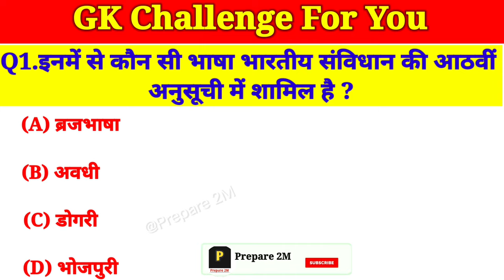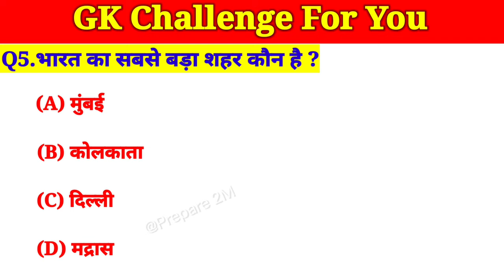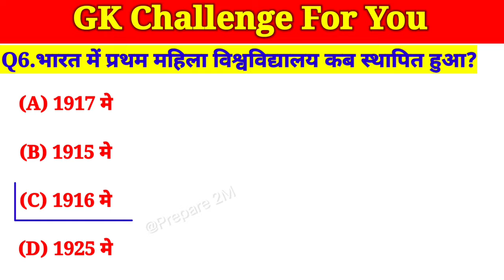किस शहर का नाम बदलकर गुरुग्राम रख दिया गया है ?gk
gk
general knowledge
gk questions,
GK questions and answers,
gk questions,
important GK,
competetive quiz,
India gk,
lucent geography,
gk in hindi gk questions and answer,
gk questions,
gk today,
gk for competitive exams new gk,
best gk,
gk question,
gk questions,
answers kannada,
gk quiz,
gk quiz,
General knowledge,
Verbal,
Non-verbal,
UPSC,
STATE PSCS,
IBPS,
SBI,
LIC,
GIC,
SSC,
RAILWAYS,
UPSSSC,
B-ED,
MASTER,
TODAY AFFAIRS,
TODAY CURRENT AFFAIRS,
BANKING,
EXAMS,
COMPETITIVE,

1) This video has no negative impact on the original works (It would actually be positive for them)
 2) This video is also for teaching purposes.
 3) It is not transformative in nature.
4) I only used bits and pieces of videos to get the point across where necessary.

Dilip Maurya